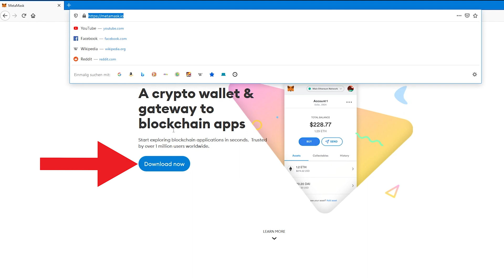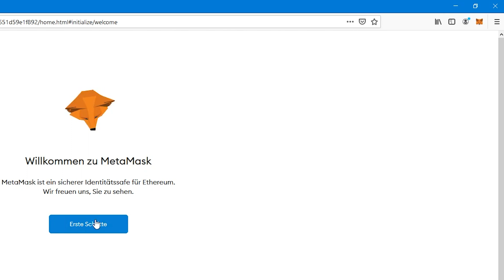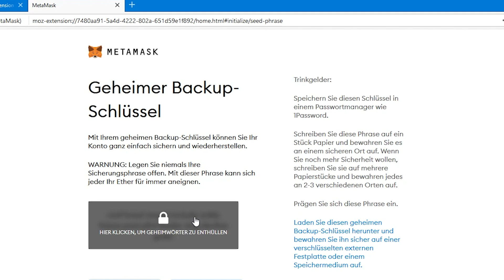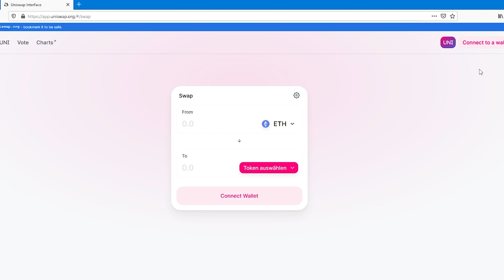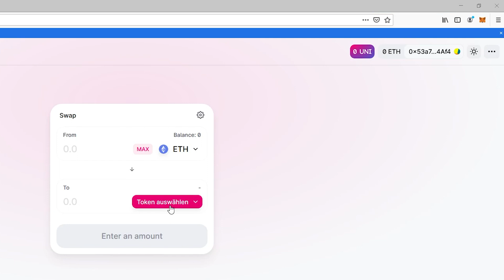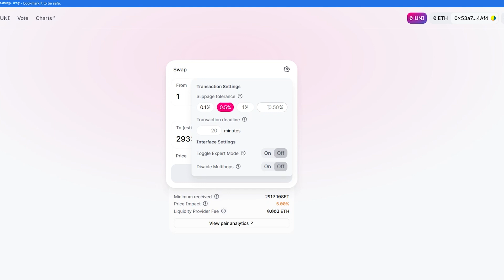TENSET Coin - Kaufen [Crypto Tutorial]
In diesem Crypto Tutorial zeige ich dir den TENSET Coin und wie du ihn auf Uniswap mit MetaMask kaufen kannst. Die Kryptowährungen wird am 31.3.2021 auf Uniswap handelbar sein . Bitcoin und Etherium benötigt effektivere Methoden mit Deflation und Fonds. TenSet hat hier die Möglichkeit den Aktien und Krypto Markt zu vereinen.  Mehr Infos auf Tenset.io

10SET Smart Contract Address: 0x7FF4169a6B5122b664c51c95727d87750eC07c84